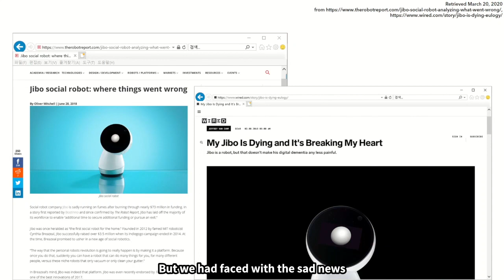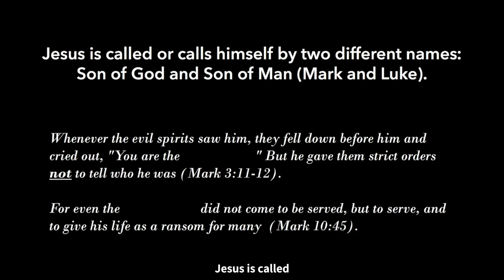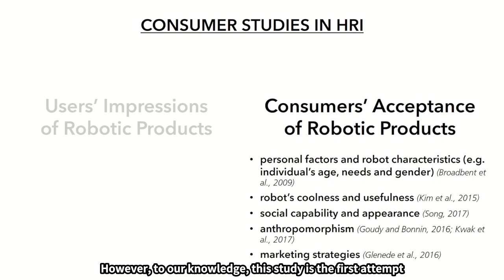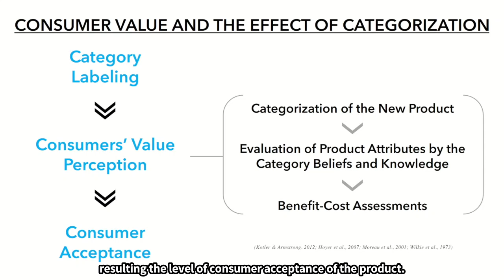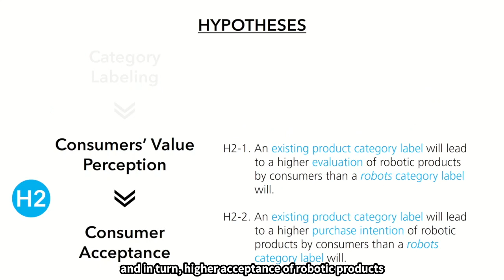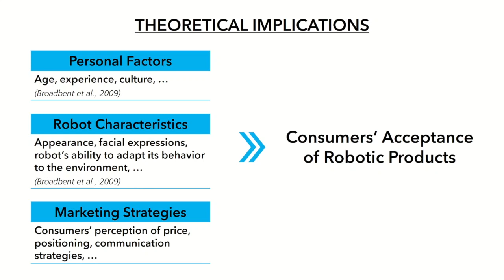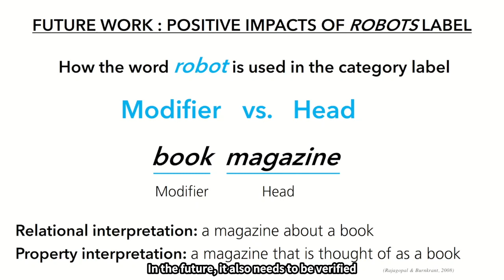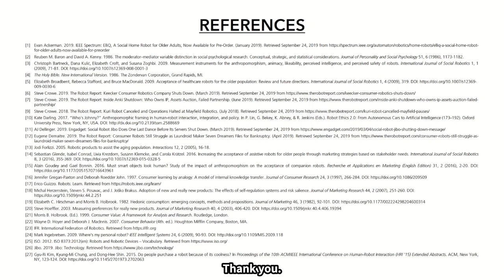What's in a Name?: Effects of Category Labels on the Consumers' Acceptance of Robotic Products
Jun San Kim, Sonya S. Kwak, Dahyun Kang, JongSuk Choi

Session: Perceiving Robots

Abstract
A study was conducted to investigate the effects of category labels of domestic robots on their consumer acceptance. The authors posited that compared to the label robots, a pre-existent category label such as home appliances would increase the consumers' evaluation of and purchase intention towards the products. It is suggested that the pre-existent category label helps consumers to perceive the functional values they stand to gain by consuming the product more than the label robots, which is often related to the concepts generated around cultural artifacts. The results of the study confirmed the hypotheses, and further discussions are provided in this paper.